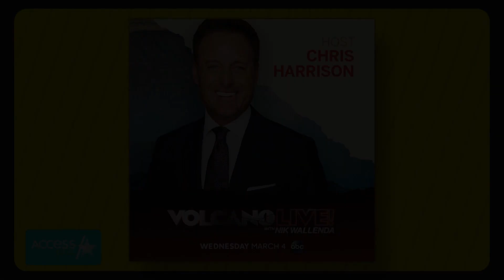Chris Harrison On Peter Weber And 'Bachelor' Producer Theory: 'It's An Intimate Relationship’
Chris Harrison is spilling it all about those blurred "Bachelor" lines! The famed TV host joined Access Daily hosts Kit Hoover and Mario Lopez and talked about Peter Weber's turbulent journey to finding love on this season of "The Bachelor." Chris gave his insider take on the fan theory that Peter actually ends up with his TV producer Julie LaPlaca. "Julie, an amazing, talented, smart producer that works for us, works on the show, so she's with Peter and she's with all of us." But when pressed if the two are together, Chris replied, "I'll just say this, it's an intimate relationship. You spend that much time together, we all get close." Plus, Chris chatted about swapping paradise for a Nicaraguan volcano as he hosts ABC's live special "Volcano Live! With Nik Wallenda" on March 4.